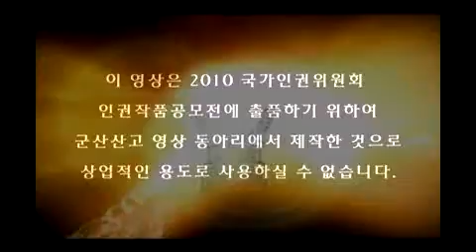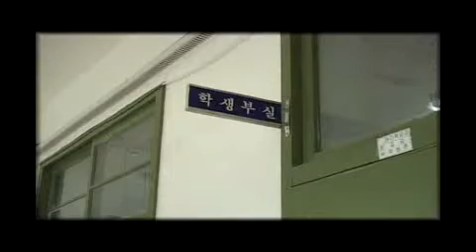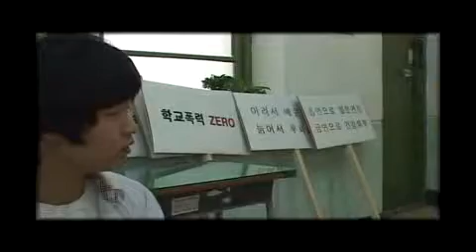2010년 인권 작품 공모전 우수상 - 갈대는몸을흔든다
2010년 인권 작품 공모전 우수상 - 갈대는몸을흔든다
작가:군산상고영화제작소